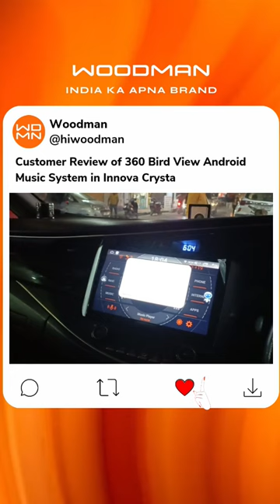Customer Review of 360 Bird View Android Music Player installed in Innova Crysta | Woodman Review